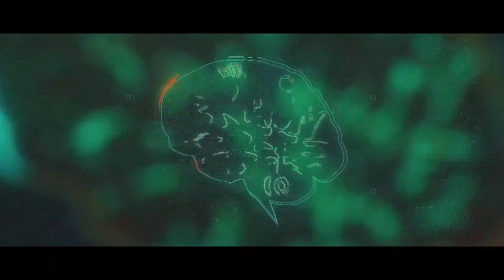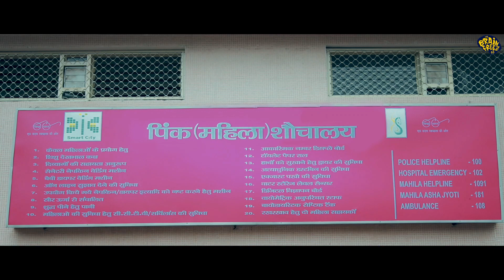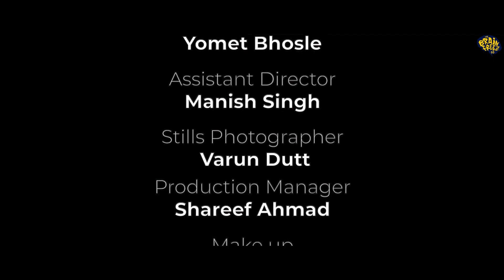PATRI | Short Film 2020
Patri, a short film 2020
We are a leading generation of a high potential nation. We have reached to deepest mines and to planet Mars. Our women are ruling the world with their intellect and have the power to bag awards for making their own astounding identity.

Yet, some of our countrymen have to drag themselves out not to outshine the world, but to simply defecate.
We have to come together to enlighten them with the government schemes and practices to develop a better, safe, and healthy nation.

Let's pledge to drop this ill practice and utilize the facilities provided by the Government of India.

This is the story of a mother (a housewife), who has to join the herd of women defecating out in the fields, or near the railway lines, for they do not have the facility at their houses. Her 5-year-old daughter acquainted her with something that she would never have thought by herself.